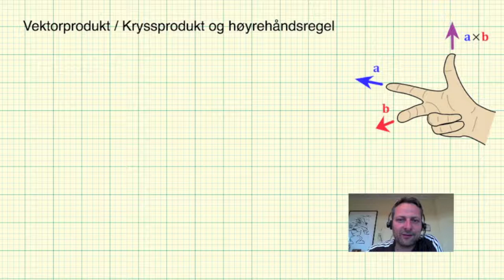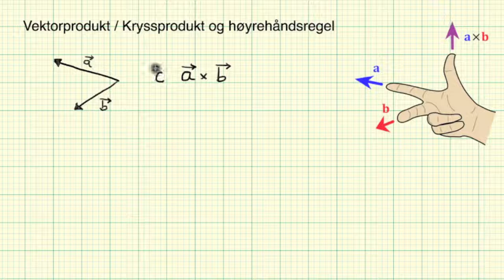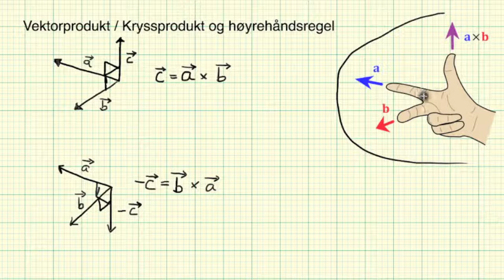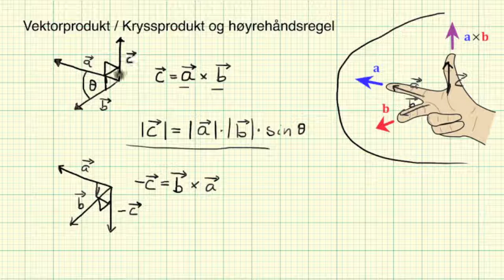Matematikk R2 Vektorprodukt og høyrehåndsregel